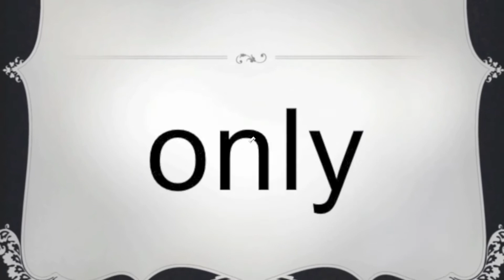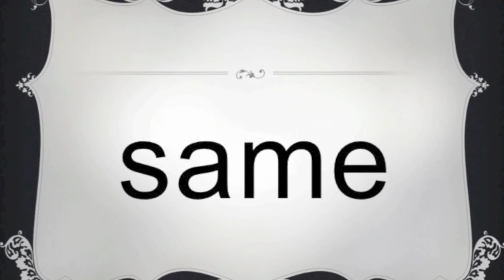High Frequency Words Set 2 - English Reading Practice - Lower Primary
Words that appear frequently in text.